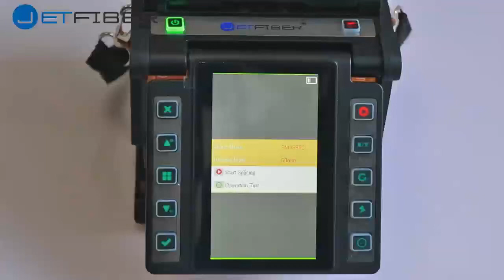JETFIBER X6+ fusion splicer